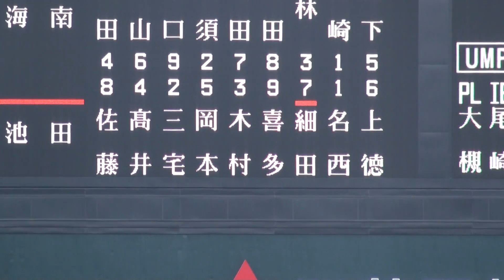池田高 喜多 正史 選手 右中間ツーベースヒット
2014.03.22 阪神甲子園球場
池田高校 対 海南高校
第86回選抜高校野球大会